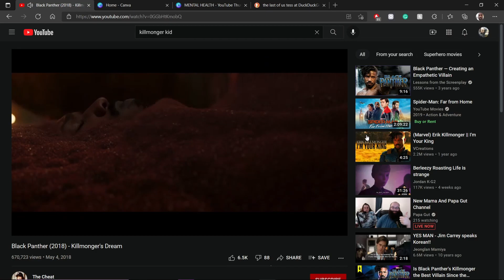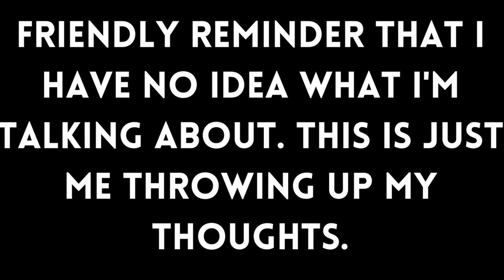WHY I LOVE THE LAST OF US PART 2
I know, I know. I'm Ignorant.